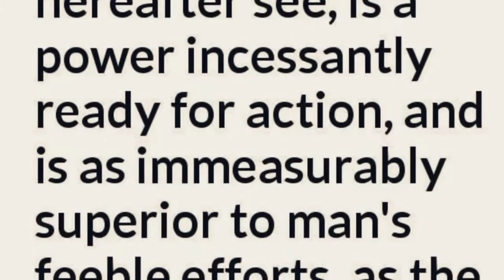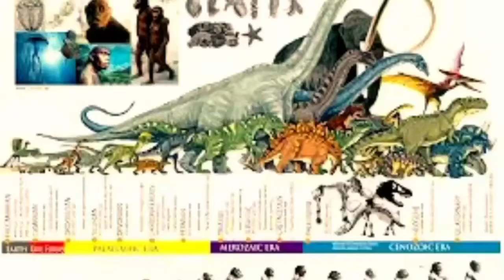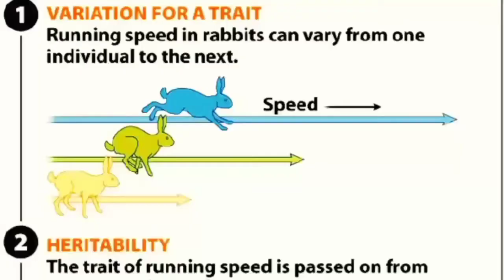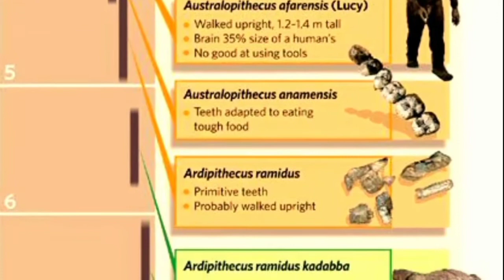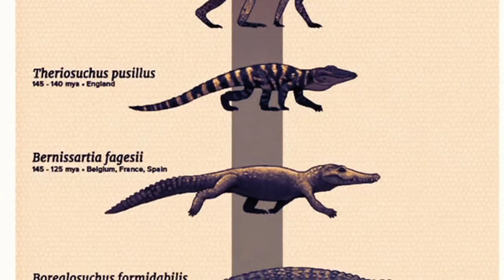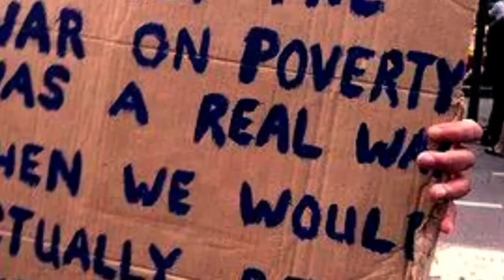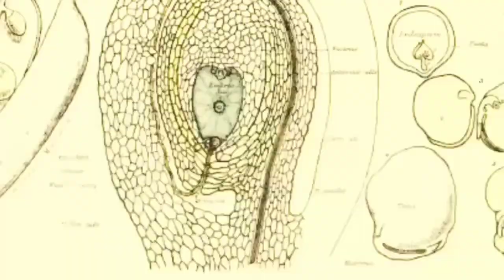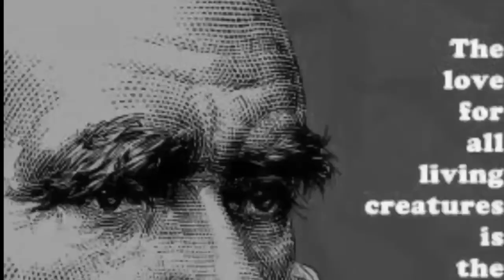Biography of Charles Darwin, Theory of Evolution |Darwin life history | Urdu/Hindi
In this video i will show you Biography of Charles Darwin, Theory of Evolution Charles Darwin life history and Theory of Evolution and Charles Darwin and Evolution  complete details are described in Urdu and Hindi languages.